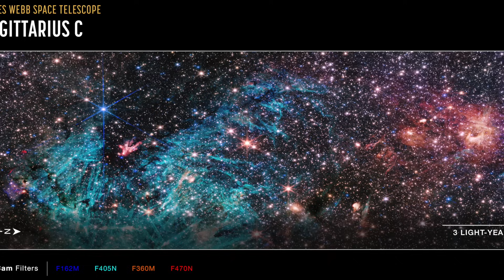!EL TELESCOPIO JAMES WEBB REVELA EL CORAZON DE LA GALAXIA CON UNA IMAGEN SIN PRECEDENTES! INCOGNITAS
Webb revela nuevas características en el corazón de la Vía Láctea